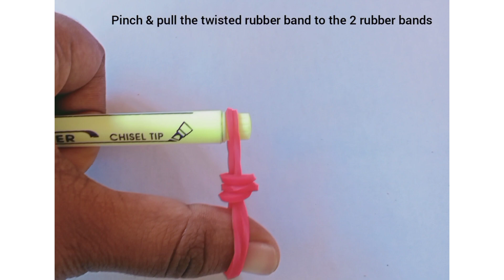How to make Butterfly using rubber band# Rubber band hacks# craft # Hand made# Eng subtitles#Easy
simple craft idea using Rubber band.❤️
# rubber band
# butterfly